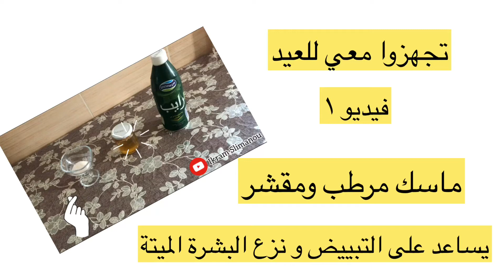تجهزوا معي للعيد 👑ماسك مبيض و مقشر للبشرة الميتة فيديو ١من (لاسبوع قبل العيد)